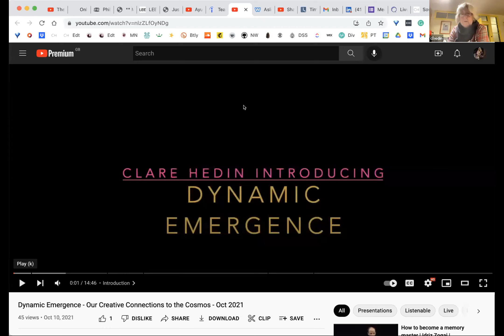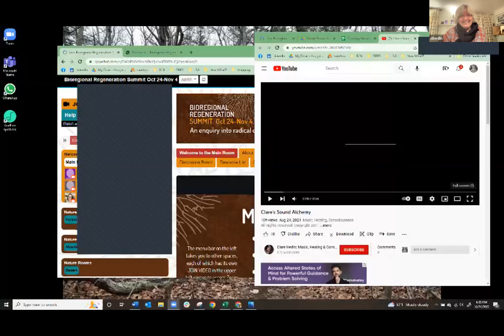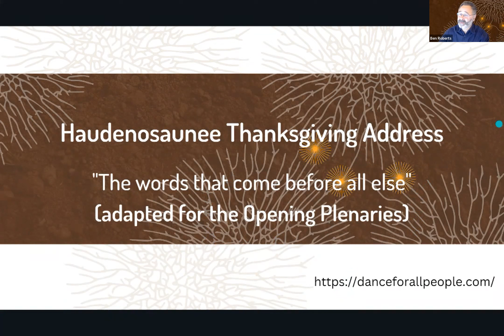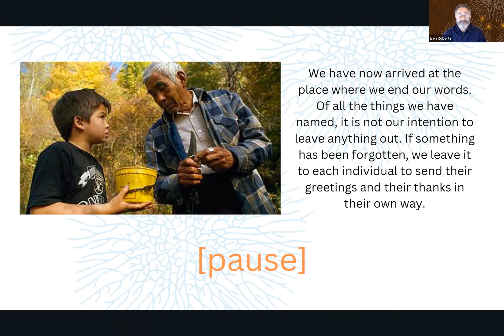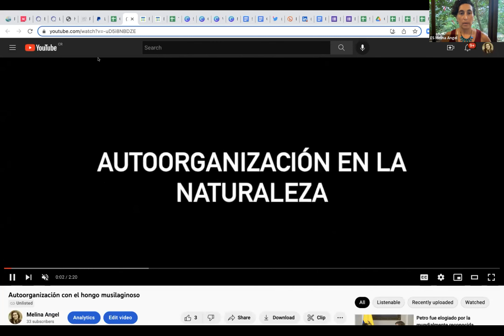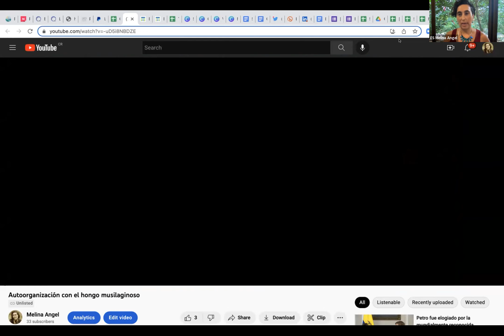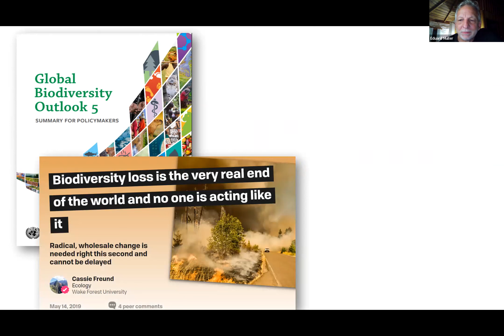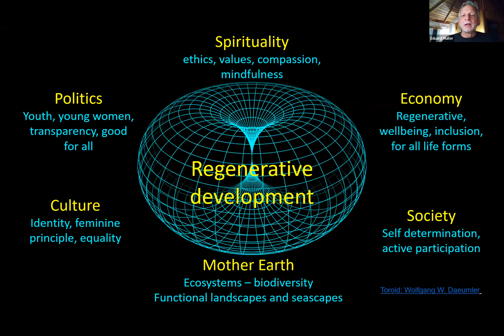Opening Plenary #2 (10.24.22)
The second opening plenary for the Summit features keynotes from Helena Norgberg-Hodge and Eduard Müller, plus an overview of what will take place over the following two weeks. Also music, a ritual of thanksgiving, and some short conversations in breakouts.